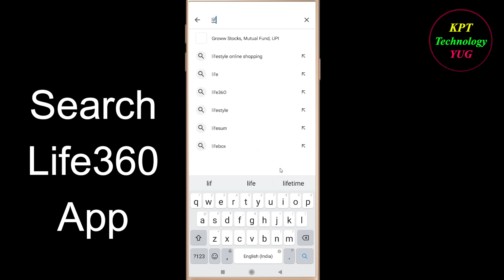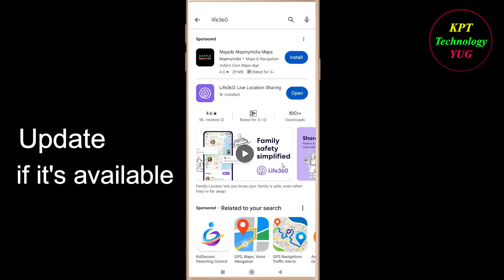How to Fix Life360 Oops - Something Went Wrong Error in Android & Ios - Please Try Again Later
Let's Fix Life360 App  Oops - Something Went Wrong Error in Android & Ios - Please Try Again Later just follow some basic steps to fix this issue.